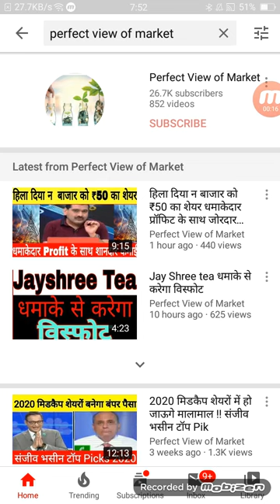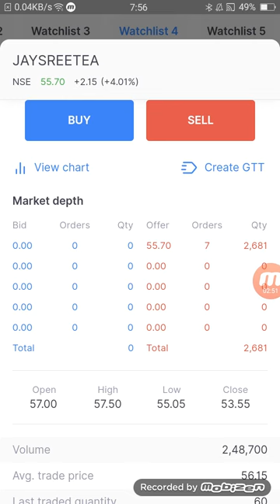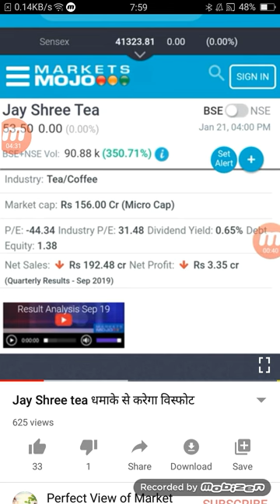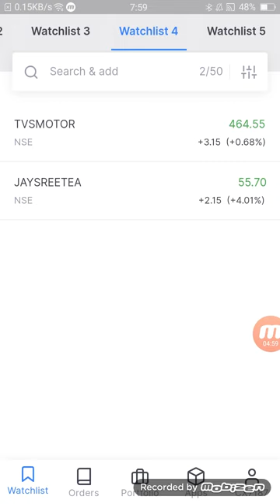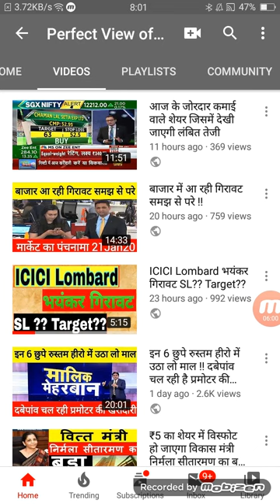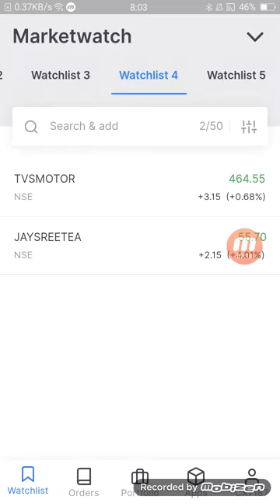₹50 का शेयर धमाकेदार से भरा हुआ विस्फोट से बड़ा धमाका Long TERM में करेगा मालामाल